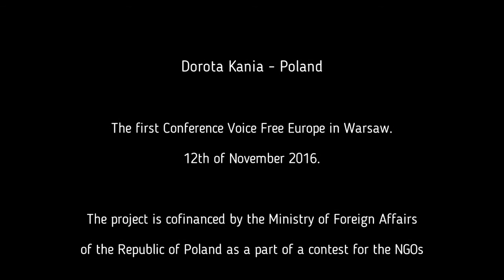Dorota Kania - Poland